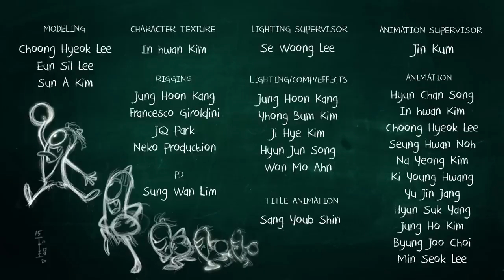Spookiz | 121 - Dangerous (season1 | episode21)